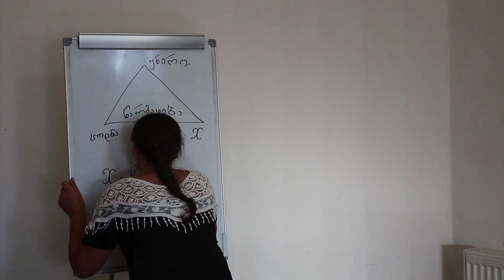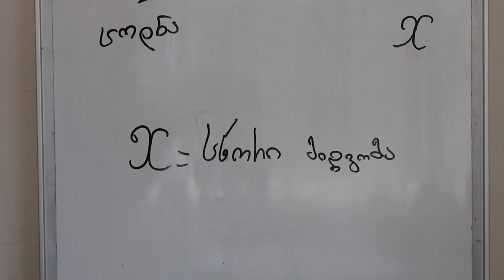One Caucasus 2016: Film by Teachers of Marneuli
Most probably first film created by teachers of public schools from villages of Marneuli region.

The film created during the Academy of Informal Education of Maneuli.